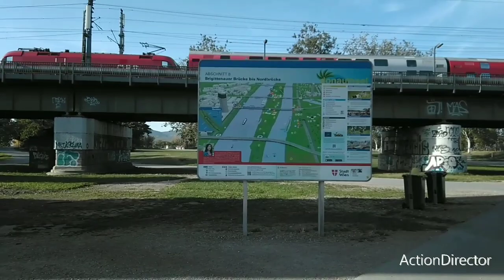Unterwegs auf fusstreife am Praterstern